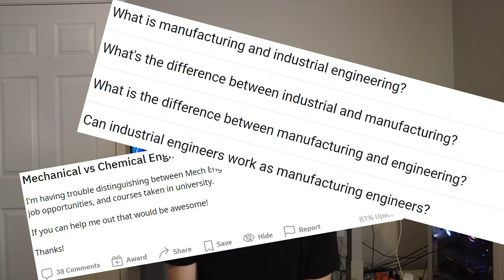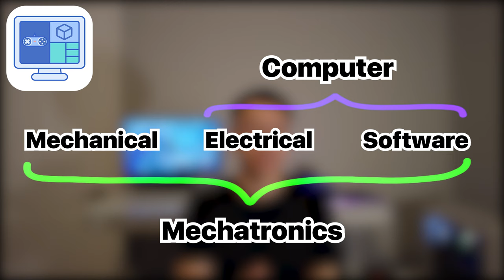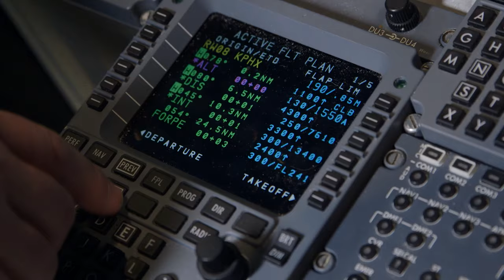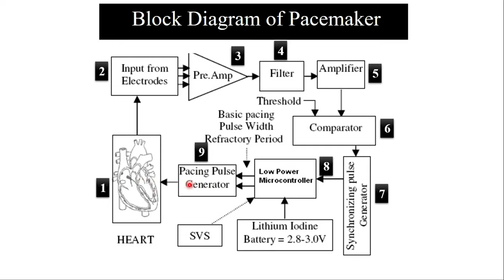ALL Engineering Majors & Careers Explained | 22 Types of Engineers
This video covers every type of engineering major and discipline out there (22 in total) to give you a better sense of the differences and similarities between them. If you are having trouble choosing which engineering major to pursue or wish to become a specific type of engineer, I hope this video helps you out.

Timestamps:
0:00 Intro
1:36 Mechanical Engineering
3:01 Chemical Engineering
4:00 Electrical Engineering
5:01 Software Engineering
5:58 Civil Engineering
6:50 Industrial Engineering
8:04 Mechatronics Engineering
8:26 Computer Engineering
8:40 Systems Engineering
9:25 Environmental Engineering
9:34 Aerospace & Automotive Engineering
10:14 Biomedical Engineering
10:51 Petroleum Engineering
11:32 Architectural Engineering
12:03 Nuclear Engineering
12:20 Construction Engineering
12:42 Agricultural Engineering
13:19 Marine Engineering
13:43 Materials Engineering
14:21 Manufacturing Engineering
14:48 Financial Engineering
15:25 Conclusion